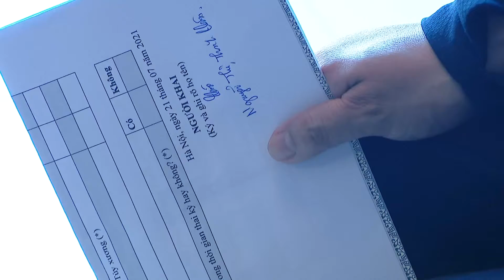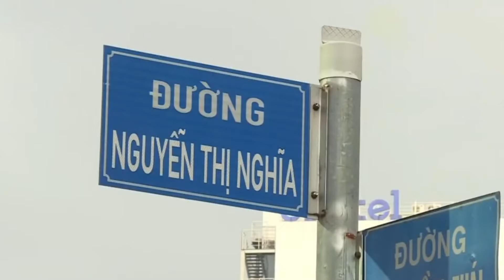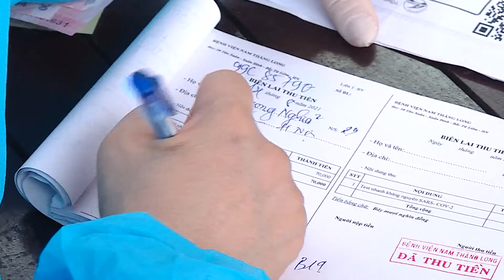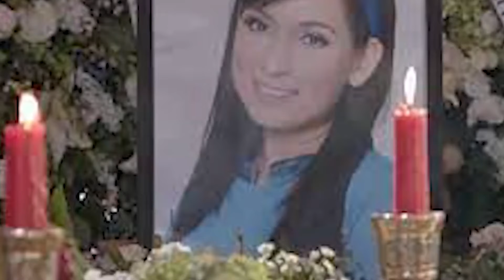24h Mới Nhất. Ngành Du Lịch Cần Khẩn Trương Khôi Phục Lại Từng Bước | Tin tức Covid-19 Hôm Nay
Báo Dân Việt | 24h Mới Nhất. Ngành Du Lịch Cần Khẩn Trương Khôi Phục Lại Từng Bước | Tin tức Covid-19 Hôm Nay

Bạn đang xem tin tức hấp dẫn, tổng hợp video mới nhất về tình hình dịch covid-19. Cảm ơn quý vị và các bạn đã quan tâm theo dõi bản tin Covid-19 sáng 29.9 của Báo Dân Việt, chúng ta sẽ liên tục thông tin đến quý vị và các bạn những thông tin mới nhất về tình hình dịch bệnh Covid-19 trong các bản tin trong ngày.